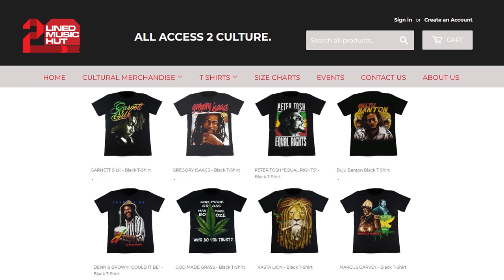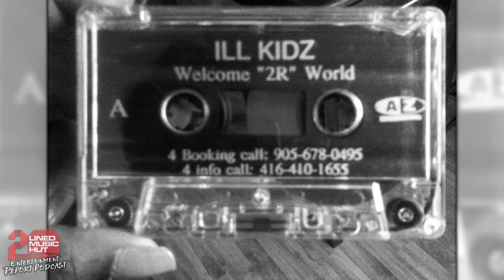RICOCHET On Ill Kidz, Kanye West, Ghetto Concept, The Weeknd, Flow 93.5, Belly, Elite Squad, Houdini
Radio Personality, MC and entrepreneur RICOCHET from Flow 93.5 pulled up to the Entertainment Report Podcast for an EPICCCC conversation about his career. Ricochet spoke about growing up with East Indian parents, falling in love with Hip Hop, meeting Juice and AZ to form iLL Kidz Sound, looking up to Elite Squad, touring across Canada, Ghetto Concept, Baby Blue Soundcrew, connecting with Cash and Belly from XO, The Weeknd and getting an on air position on Canada's only Hip Hip station Flow 93.5.

Ricochet also spoke about memorial interviews with The Migos, Lil Kim, Juicy J, Nav and Soulja Boy. He also spoke about the importance of Made In Toronto, the passing of Houdini and an crazy night with Kanye West.